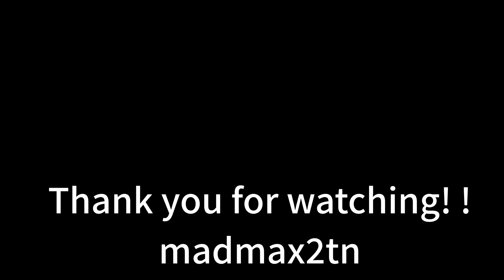【女王の教室】阿久津真矢(天海祐希)「生徒が教師に逆らうなんて、とんでもない話です」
悪魔のような鬼教師に戦いを挑んだ六年生の一年間の記録!
テレビドラマ:2005年7月2日から同年9月17日日本テレビで
毎週土曜日21:00 - 21:54に放送